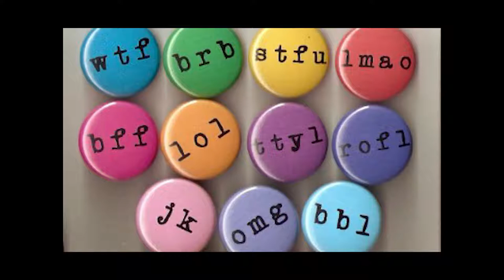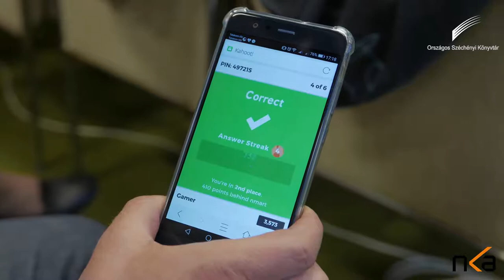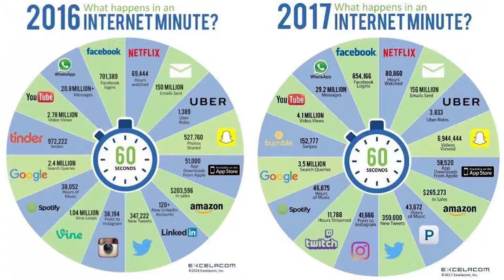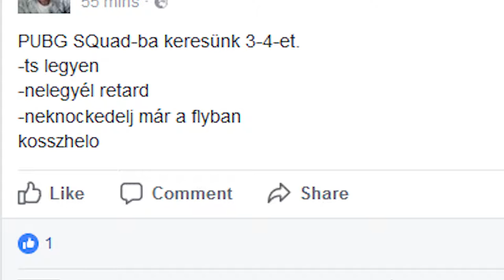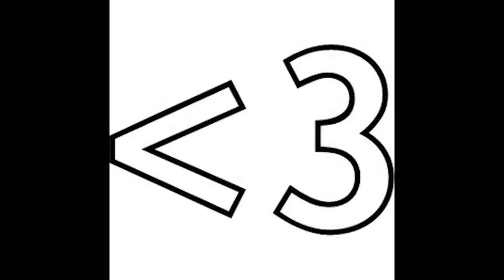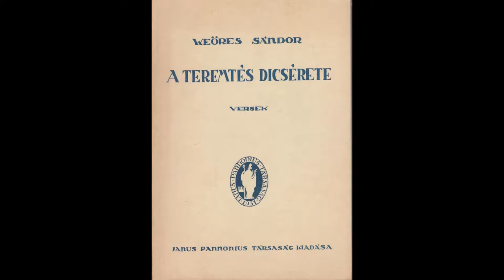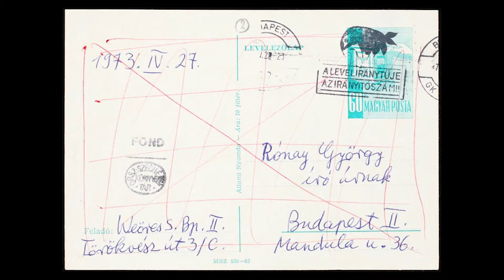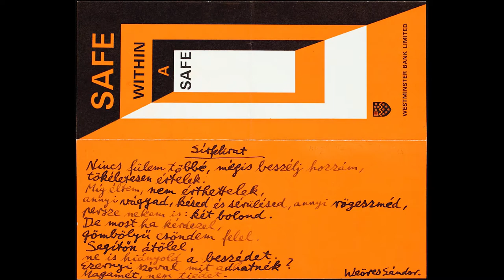Veszelszki Ágnes és Bodrogi Gyula, a játékos évad nyitó előadása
Katt a feliratkozáshoz!

2017. október 19-én kezdődött a JÁTÉK-os évad, az Országos Széchényi Könyvtár nagysikerű irodalmi-kultúrtörténeti programsorozatának, a KönyvTÁRlatnak az immáron 7. tematikus évada.

Boka László köszöntője (00:20)
Veszelszki Ágnes előadása (05:55)
Kérdések (40:15)
Bodrogi Gyula (55:52)
Weöres-kéziratok bemutatása (1:22:52)

A sorozat évadnyitó előadásán,  a játék a nyelvben, a nyelv pedig magában a játékban mutatkozik meg, többes értelemben is.

Veszelszki Ágnes, nyelvész, egyetemi docens, interaktív előadása a nyelvészet és az újmédia-kutatás segítségével arra az egyszerű, mégis összetett kérdésre kereste a választ: milyen is az ember? Mindössze egy perc alatt a világon 900 ezren jelentkeznek be a Facebookra, 156 millió e-mail születik meg, és 3,5 millió Google-keresés történik. Homo digitalis. A világon 1,8 milliárdnál is többen számítanak profi vagy „kazuár” gamernek, a(z amerikai) háztartások 65%-ának van játékra alkalmas elektronikus készüléke, s ebben az évben már a videójátékok nyolcadik generációja került piacra. Homo ludens. Milyen is tehát a játszó digitális ember?

Előadását követően Bodrogi Gyula, a Nemzet Színésze nyújtott színes betekintést a nyelv játékos bugyraiba, egyrészt a rímhányó jelzővel méltán illetett Romhányi József versei, játékos szövegei alapján, másrészt vallomással, saját életének helyzetkomikumai, s a nyelvhez való viszonya révén is.

A sorozat (és az egyes estek) ismert struktúrájának, felépítésének megfelelően, csak ezen alkalommal valódi kincsek is bemutatásra sor került az OSZK unikális gyűjteményeiből. Az est házigazdája, Boka László irodalomtörténész, tudományos igazgató Weöres Sándor kéziratokat és dedikált első kiadásokat mutatott be, természetesen a fő tematika, a játék és a nyelv kapcsolata mentén: játékosan, komolyan.